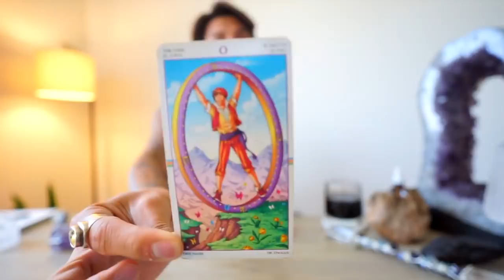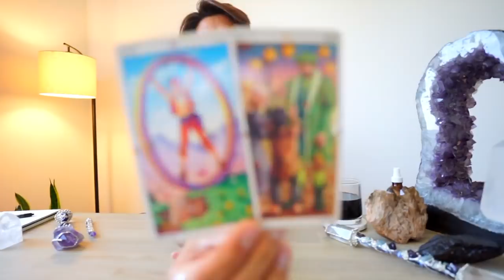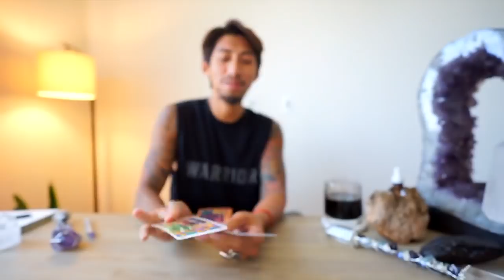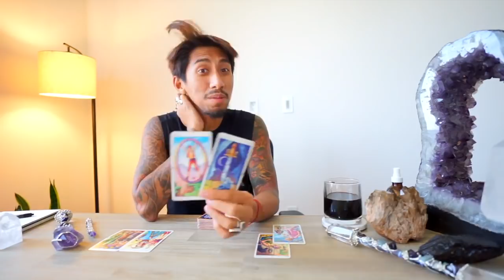PISCES SOULMATE “START NEW! WITH SOMEONE IS WHO IS A 10! “ AUGUST 28 29 DAILY TAROT READING